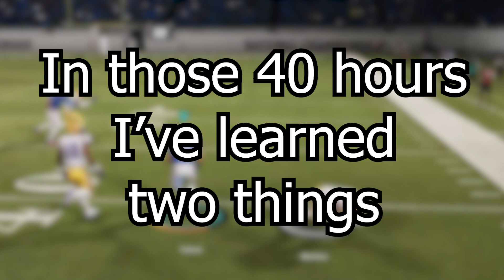This Is What 40 hours of Madden 22 Looks Like...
Song: Narutos Daily Life - Naruto OST 1